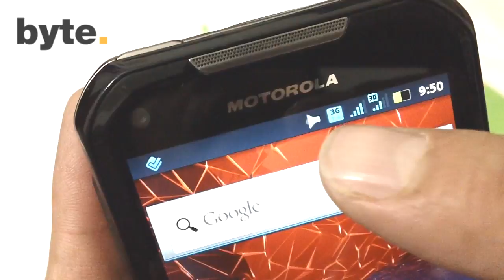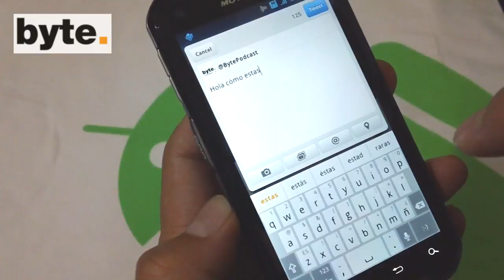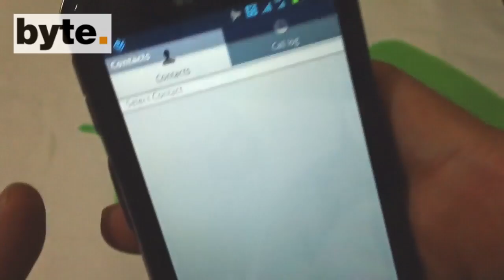Revisión del Nextel Motorola IronRock (XT626)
El Motorola IronRock (XT626) es un smartphone con Android con doble SIM de Nextel, para usar la red iDEN y la nueva Evolution. Pantalla de 4.3", Android 2.3 Gingerbread, cámara principal de 8 Mpx... más información